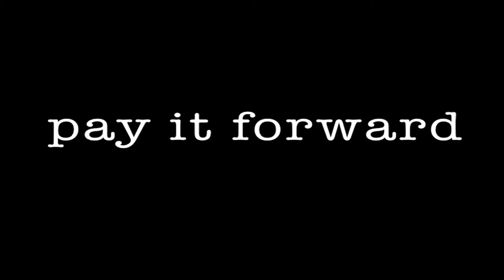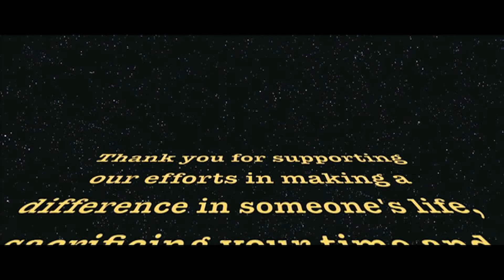Pay it forward 2015